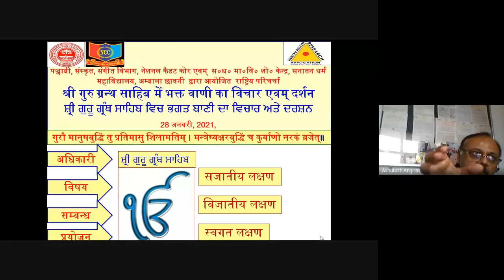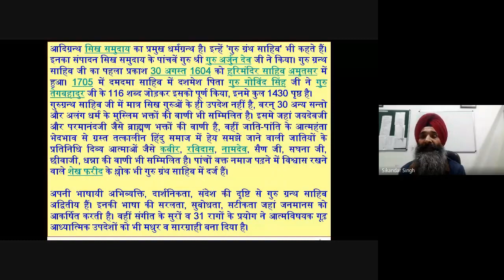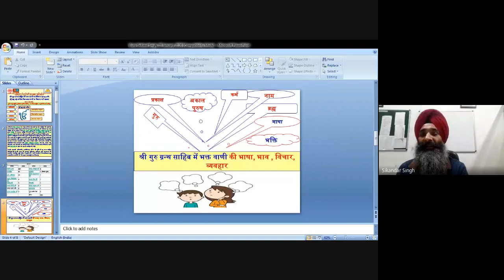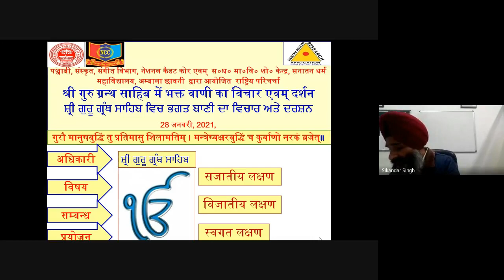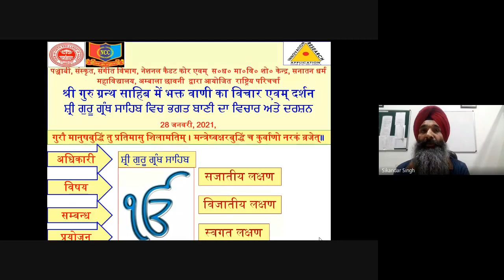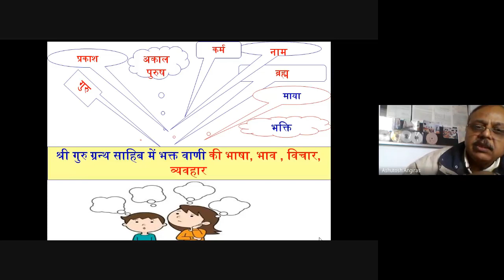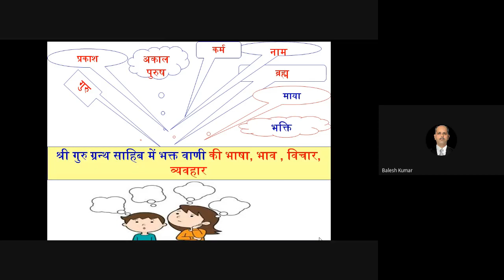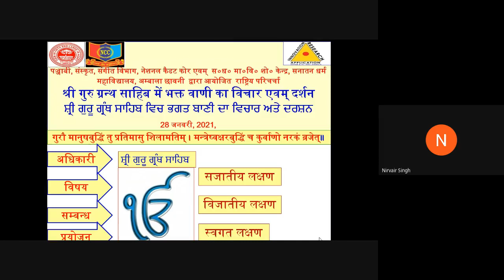श्री गुरु ग्रन्थ साहिब में भक्त वाणी का विचार एवम् दर्शन, 28 -1- 2021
Gist of Academic Karma Held Today (28th January, 2021, )*
Dept of Punjabi, Sanskrit, Hindi, Music,  Central Library, NCC & SDHDR&T Centre of S D College, Ambala Cantt jointly organized a national webinar on the topic - *श्री गुरु ग्रन्थ साहिब में भक्त वाणी का विचार एवम् दर्शन,
ਵਿਸ਼ਾ-  ਸ਼੍ਰੀ ਗੁਰੂ ਗ੍ਰੰਥ ਸਾਹਿਬ ਵਿਚ ਭਗਤ ਬਾਣੀ ਦਾ ਵਿਚਾਰ ਅਤੇ ਦਰਸ਼ਨ,* in which 58 scholars and students from different states shared their views on various aspects of the topic. Topic was initiated by raising the issue of meaning of Granth and its its long culture in Indian knowledge tradition followed by who is Adhikaari of Granth, what is Vishaya (subject), whats is its Sambandha (relationship) and lastly what is its  Prayojama (purpose). Query was also proposed what the definition of Granth and how this is different from other granths on three counts i.e.- what is Sajaatiya , Vijaatiya and Swagat Lakshan? Inquiry regarding the definition and qualifiers  of Bhagat was also raised.  *Dr. Sikander  Singh, Department of Punjabi, Sri Guru Granth Sahib World University, FatehGarh Sahib. (Punjab)* was the main speaker who talked about the different thoughts and philosophies of Shri Guru GranthSahib. He quoted many verses of Bhagat Baani. Dr Tilak Raj Dr Vijay Sharma, Dr Balesh Kumar, and many other scholars talked about the various aspects of Bhagat Baani and their vision about humanity. Dr Nirvair Singh conducted the question answer session and then proposed the vote of thanx .
Regards

Ashutosh Angiras,
 Dr Nirvair singh, Head Dept of Punjabi,